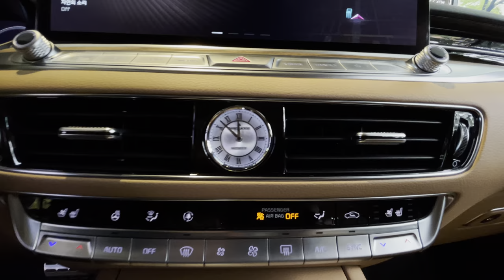The KIA K9 Platinum I Aurora Black Pearl Exterior I Beige Interior I P1